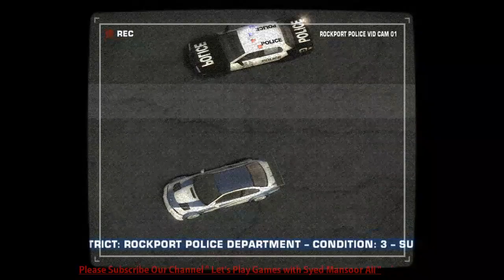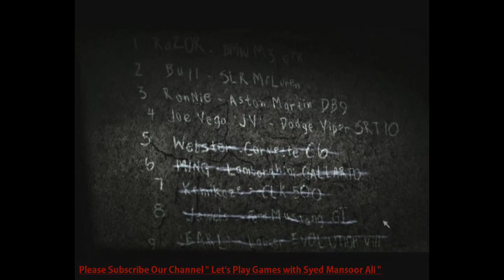NFS MW From The Start